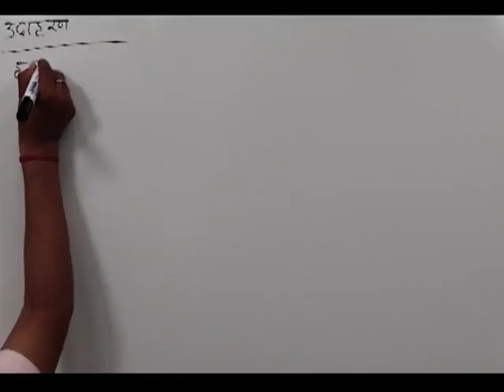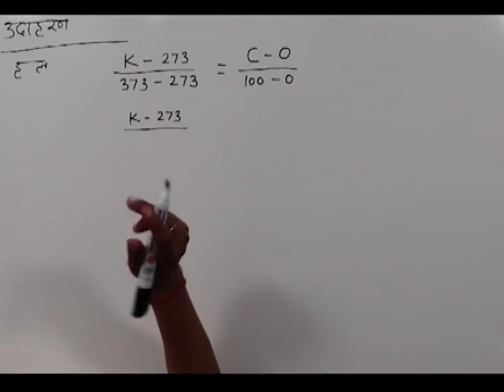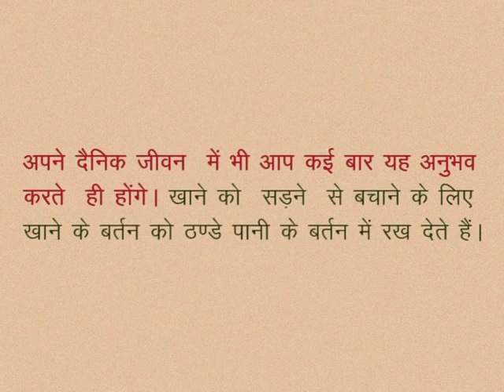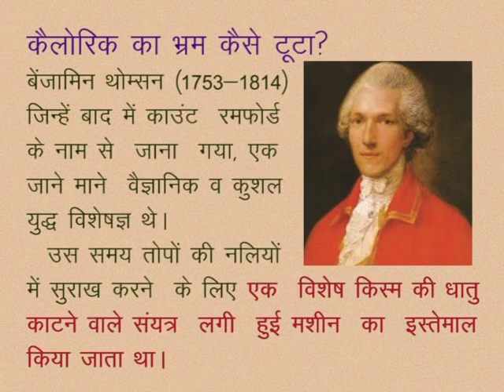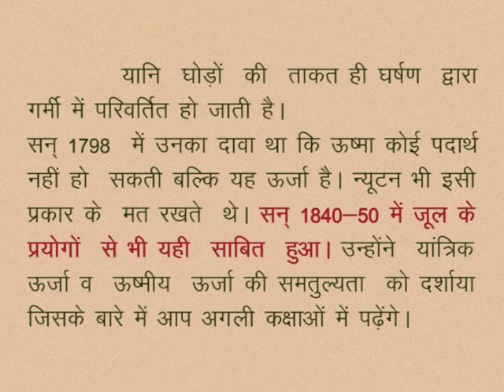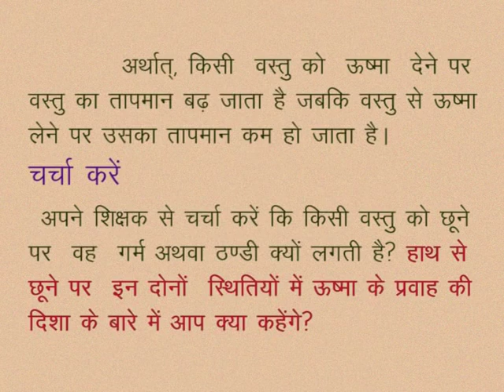CLASS 10th SCIENCE | CHAPTER -3- HEAT AND TEMPERATURE